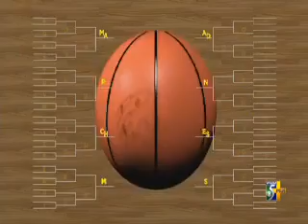Jamie Sherrod Anchors 10pm Show 3/17/2019